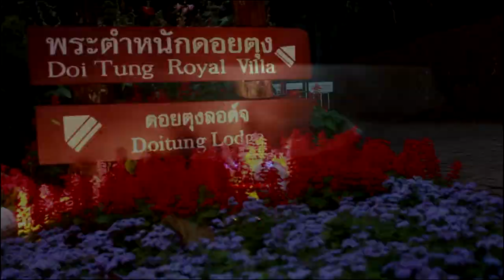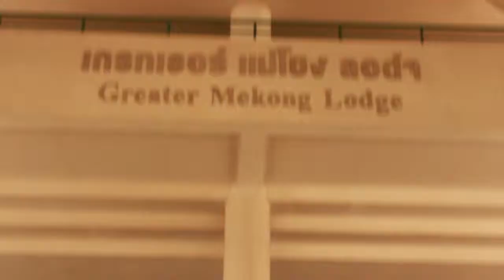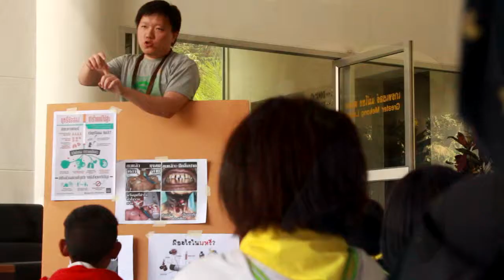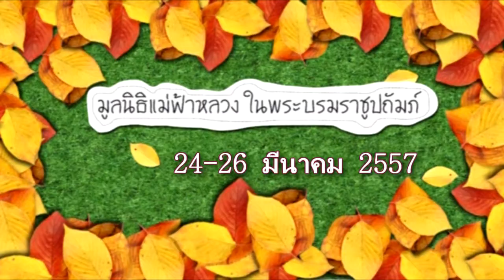ค่ายพลังเยาวชนใฝ่ดี หอฝิ่น ป้องกันยาเสพติด ครั้งที่ 3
"เรียนรู้ สนุกเพลิดเพลิน กับค่ายพลังเยาวชน ใฝ่ดี หอฝิ่น ป้องกันยาเสพติด"